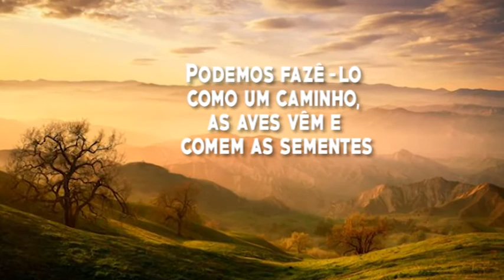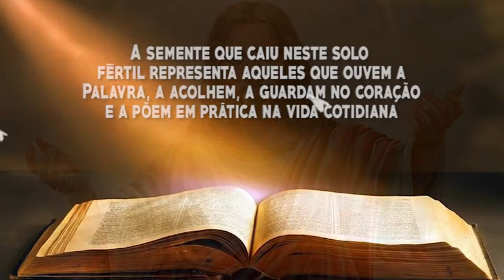Deus nos fala - 6ª-feira da 16ª Semana Do Tempo Comum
24 de Julho de 2020

Cor: Verde
1ª Leitura - Jr 3,14-17
Eu vos darei pastores segundo o meu coração;
e em torno de Jerusalém se reunirão todos os povos.
Leitura do Livro do Profeta Jeremias 3,14-17
14Convertei-vos, filhos,
que vos tendes afastado de mim, diz o Senhor,
pois eu sou vosso Senhor;
vou tomar-vos, um de uma cidade e dois de uma família,
e vos reconduzirei a Sião;
15eu vos darei pastores segundo o meu coração,
que vos apascentarão com clarividência e sabedoria.
16Quando vos tiverdes multiplicado e crescerdes na terra,
naqueles dias, diz o Senhor,
não se falará mais da 'arca da aliança do Senhor`;
ela não virá à memória de ninguém,
não se lembrarão dela,
não a procurarão nem fabricarão outra.
17Naquele tempo, chamarão Jerusalém Trono do Senhor,
em torno dela se reunirão, em nome do Senhor,
todos os povos;
eles não se deixarão mais levar
pelas inclinações de um coração mau.